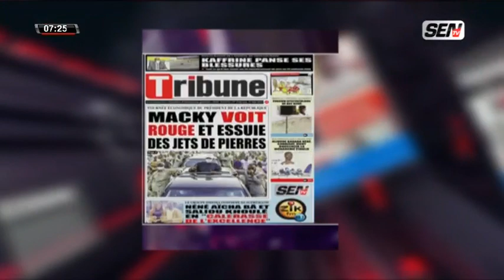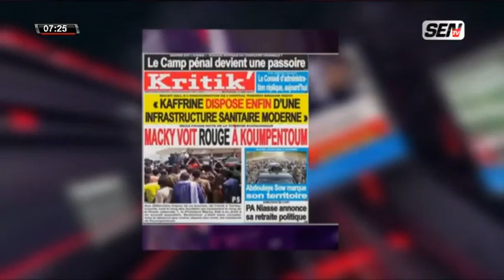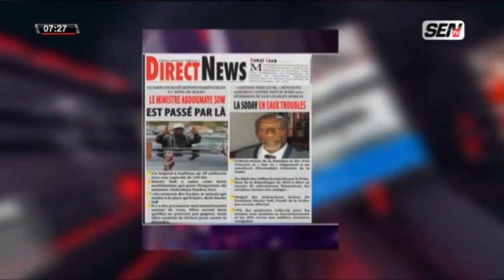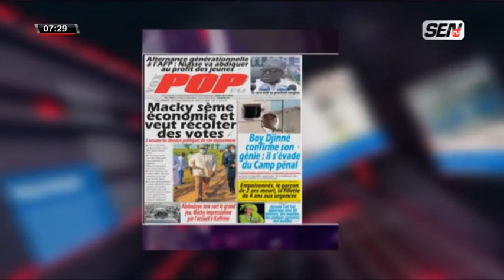La Revue de Presse de 12h avec Fabrice Ngema